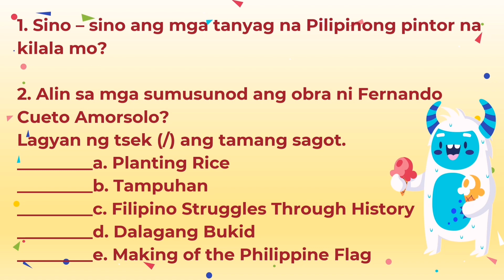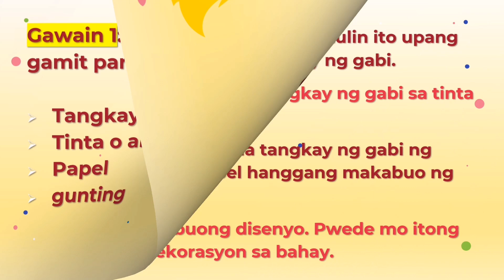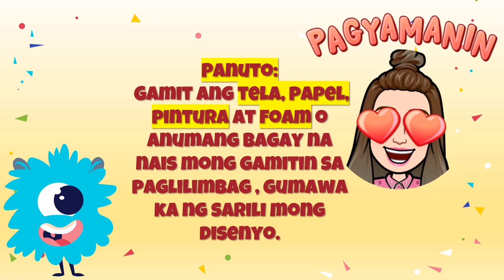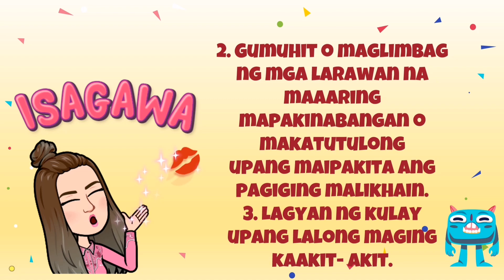ARTS 5 : PAGLILIMBAG GAMIT ANG IBA'T IBANG KULAY | Module 3 Q3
IKATLONG MARKAHAN
MAPEH (ARTS) 5

Paalala : Ang video na ito ay sadyang walang voice over para sa mga online teachers na wala pang powerpoint presentation at nais pa rin gamitin ang kanilang boses bilang pagkakakilanlan.